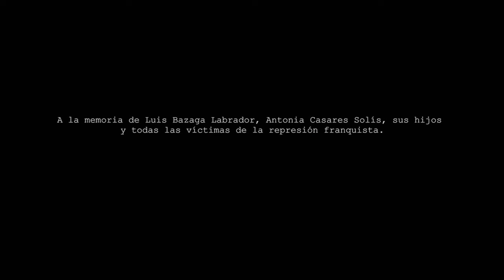Videoclip LUCERITO - Jay Martín (2024)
Realizado por: JERÓNIMO GARCÍA. Canción: LUCERITO. Disco: EL SUEÑO DEL ARRENDAJO. Artista: JAY MARTÍN. Año: 2024. Discográfica: MILANA MÚSICA Records

REPARTO:
Padre: Roberto Aceituno Jiménez
Madre: Rebeca Martín Bastos
Lucerito: Vega Aceituno Martín
Cacique: Jose Ángel Mateos Sánchez
Cuñado: José Antonio Fernández Martín

DIRECCIÓN E IMAGEN: Jerónimo García
AYUDANTE CÁMARA: Arturo Marcos
VESTUARIO: Laura Manuela (con la colaboración de Asociación Cultural Tres en La Raya)
AYUDANTES PRODUCCIÓN: Elena, Susana, Javier y Magdalena

RODADO EN: Convento de San Francisco del Berrocal (Belvís de Monroy-Cáceres) y Ecomuseo del Tío Cáscoles (Romangordo-Cáceres)

AGRADECIMIENTOS
- Exmo. Ayuntamiento de Belvís de Monroy
- Exmo. Ayuntamiento de Romangordo

Basada en los hechos que acabaron con el fusilamiento de Luis Bazaga Labrador, asesinado por el bando franquista el 17 de septiembre de 1936 en Garciaz (Cáceres)

Jay Martín: Letra, voz y guitarra acústica
Hendrik Röver: Guitarra acústica
Goyo Chiquito: Contrabajo
Belén Hernández: Voces
Javier Torcelly: Guitarra española
Pepe Rincón: Trompeta
Abraham Benítez: Piano
Toño López-Baños: Batería
Paco de la Lave: Acordeón

Grabado entre julio de 2023 y febrero de 2024 en: GuitarTown Recording (Muriedas-Cantabria), Moi Martín Studio (Casar de Cáceres), Black Room Studio (Tiétar-Cáceres)
Mezclado y masterizado por Hendrik Röver en GuitarTown Recording
Voces grabadas por Alfonso Espadero en Casar de Cáceres
Acordeón grabado por Juan Diego Perona (Black Room Studio)
Guitarra de Javier Torcelly grabada por Moi Martín en Casar de Cáceres
Vientos grabados por Pepe Rincón en Zulo Brass Studio
Producido por Hendrik Röver y Jay Martín